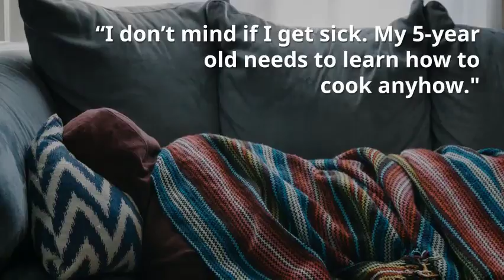Things We Don't Say #3